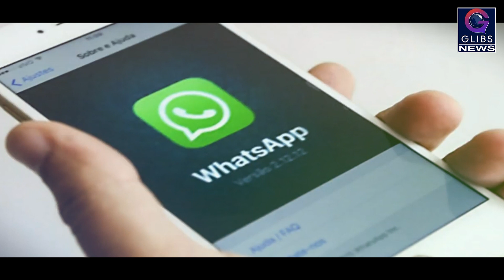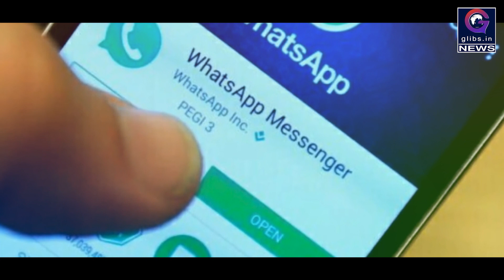Exclusive : फेक मैसेज रोकने के लिए वॉट्सऐप का भारत के लिए नया फीचर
इंस्टैंट मैसेजिंग ऐप वॉट्सऐप ने हाल ही में फेक न्यूज से बचने के लिए कुछ फीचर्स लाए हैं. फुल पेज विज्ञापन देकर भी लोगों को गलत जानकारियों से बचने के तरीके बताए गए हैं. अब वॉट्सऐप एक नए फीचर की टेस्टिंग कर रही है जिसके तहत फॉर्वर्ड किए गए मैसेज को लिमिट करने का ऑप्शन मिलेगा.